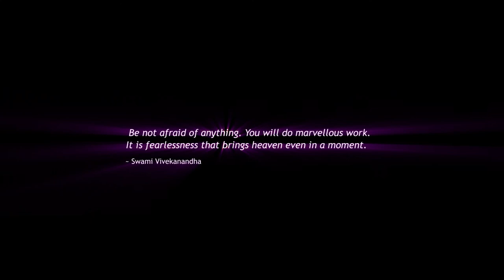MAYA Unleashed // INDIA'S FIRST FEMALE ACTION SHORT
🎞📽 "MAYA UNLEASHED" 🎬📺
Directed / Shot / Edited / Action Design: Marc Karaï David
Fight Choreo: Yannick Ben
Fight Choreo assist: Gary Cothenet
Actres: Maya S Krishnan
Stunt Fighters: Anis Messabis
 Antoine Piquet Iliès Mo
Makeup: Ophélie Nezan
Thanns: Matthias Barbier